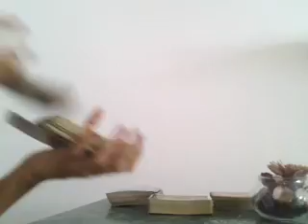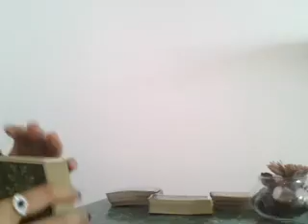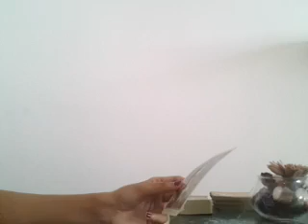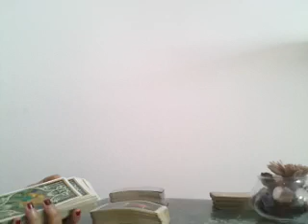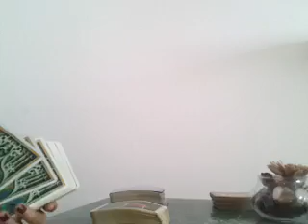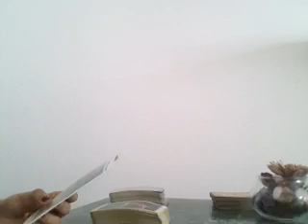SCORPIO, THEY ARE OBSESSED WITH YOU - AUGUST 2019